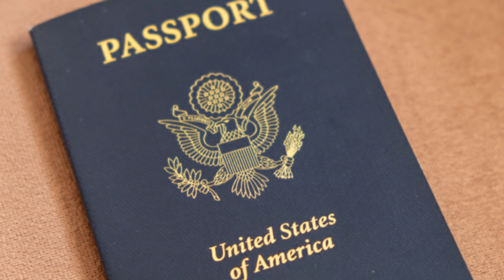Foto De Boda Revela Algo Impactante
Vivieron Felizmente Casados Por 60 Años - Pero Luego El Descubre Algo Extraño
Mark ha estado felizmente casado con el amor de su vida durante 60 años, o eso era lo que él pensaba. Porque una tarde, encontró por accidente algo que su esposa había mantenido en secreto durante años...

Era un domingo en la tarde cuando Mark buscaba fotos antiguas para sorprender a su esposa Judy. Quería hacerle un álbum de fotos para celebrar su aniversario de bodas.

Fue entonces cuando miró en una caja de cosas viejas, y su mundo se derrumbó.

No podía creer lo que había encontrado...

SABIAS QUE  desea traer educación y entretenimiento a través de historias a toda América Latina. ¡Publicamos top 10, top 5, hechos interesantes y listas! Encontramos inspiración en canales como str noticias Refugio Mental, HISTORIAS INTERESANTES, COSAS QUE NO SABIAS, DOC TOPS,tu cosmopolis ENTRE Otros . ¿Se te ocurre alguna idea para un video? ¡Haznos saber en los comentarios!

SABIAS QUÉ ✅